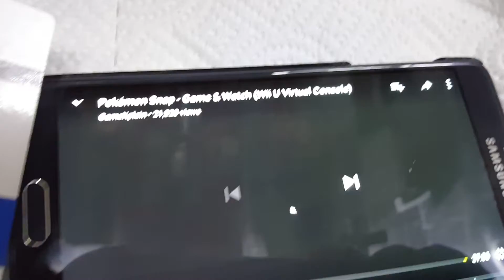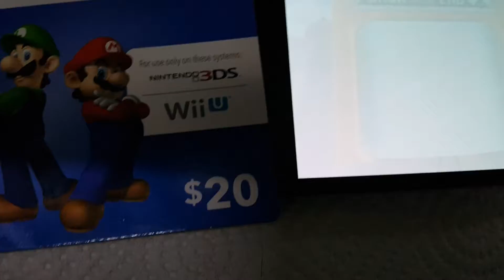Pokemon Snap for Wii U - Nintendo Gift Card Giveaway!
All the links to get contact with me KaOs Broly ▼
                   KaOs Broly Channels
Ps3-RiA_Broly
Ps4- RiA_Broly
3ds Friend Code -
Wii U - Ramonkey